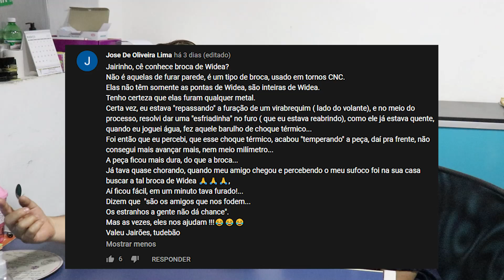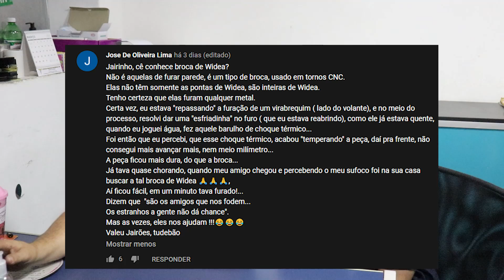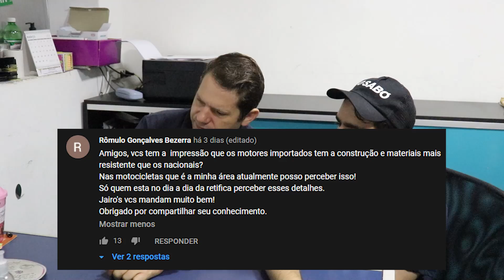TUDO SOBRE O MOTOR DO MITSUBISHI ECLIPSE GST 2.0 16V TURBO!!😱🔥 4G63 DE LANCER EVO??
Fala meus amigos do Youtube!! No vídeo de hoje vamos tirar todas as duvidas que vocês nos mandaram nos comentários do vídeo que mostramos a retífica completa do motor 4G63 do Mitsubishi Eclipse GST dos cupins da @AutosuperBr! O motor 4G63 é muito famoso por também equipar o famoso Mitsubishi Lancer Evolution! Espero que curtam! TMJ

Onde estamos:
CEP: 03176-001